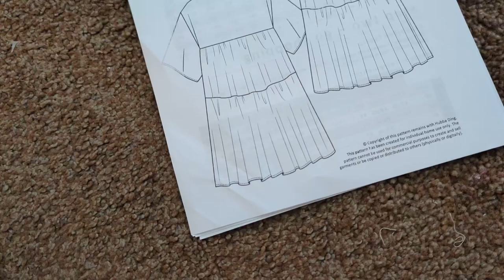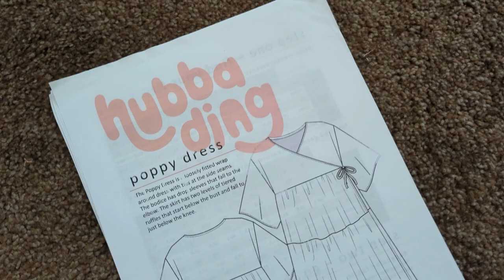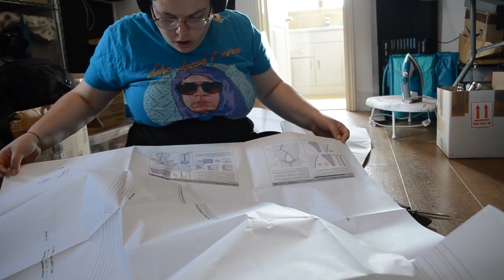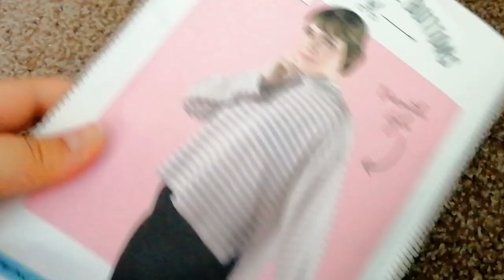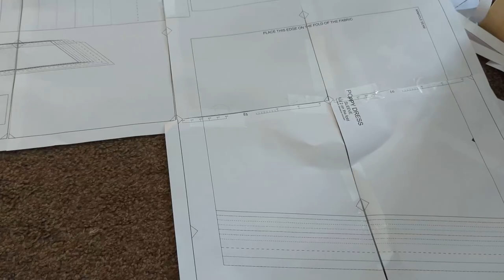Sims IRL : Je couds une robe du CAS Sims 2 : Vie en Appartement ! I Vlog Couture I Sims 2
Aujourd,hui, on lance une nouvelle série sur la chaîne qui va s'appeler "Sims IRL" ou nous allons recrée des tenues et objets de la license des Sims !

J'avais envie d'une projet rapide et je crois bien que je me suis trompée ...

Aujourd'hui, on reproduis une robe de l'extansion Sims 2 Vie en Appartement. Cette robe m'a marquée étant celle des Sims 2 que j'utilisais le plus et avait toujours envie d'en avoir une dans la vrai vie !

J'espère que vous allez apprécié ce Vlog Couture spécial Sims 2 !

Et toi ? Tu veux voir quoi dans le prochain épisode ?!

Lundi - Mercredi - Vendredi à 21h

Identifiant Origin :
simish_yt

these kind words by ikkun (ex. Barradeen)

sumi by ikkun (ex. Barradeen)